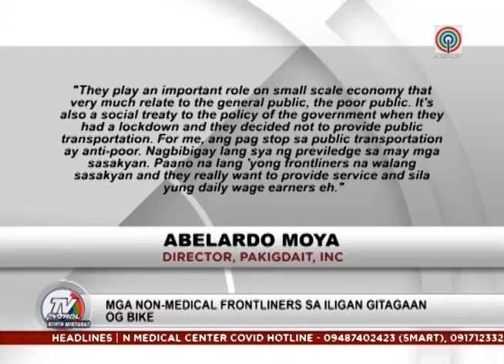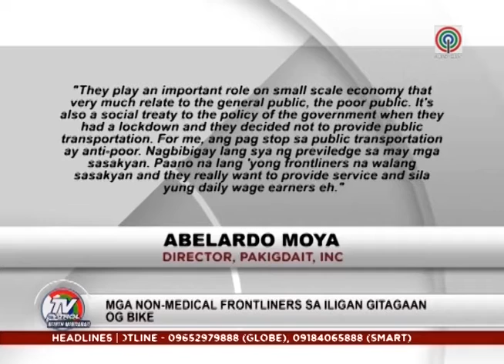Frontliners sa Iligan, binigyan ng bagong bike | TV Patrol North Mindanao